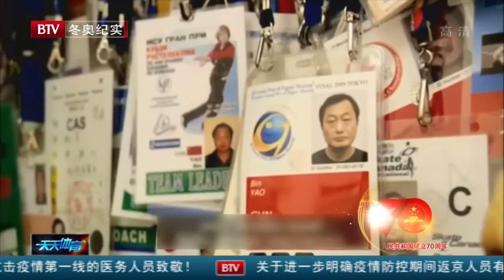冰雪缘 中国梦：姚滨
国内超🔥全民挑战赛-单腿蹲，你还不赶快来参加一下？
因疫情特殊情况在家的你，多久没有运动了？
让我们一起蹲起来，动动腿~